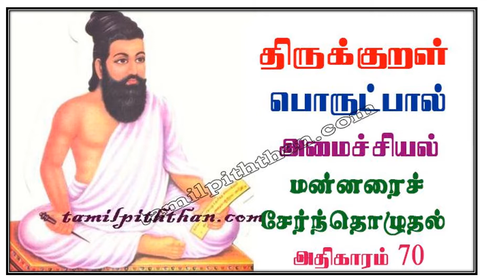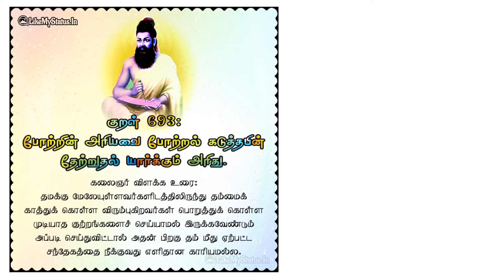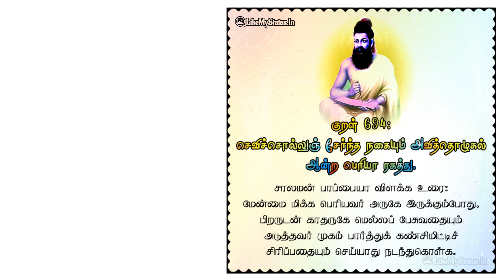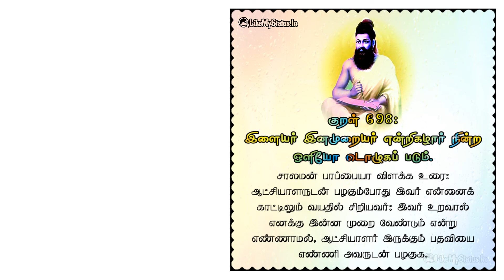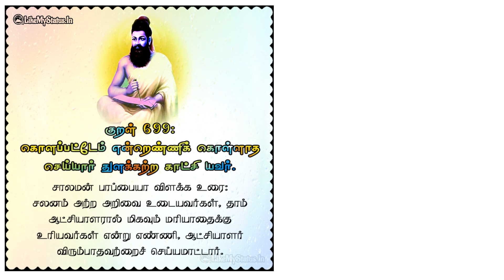மன்னரைச் சேர்ந்தொழுகல் அதிகாரம்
போற்றின்  அரியவை போற்றல்